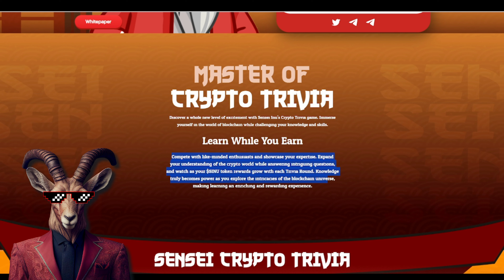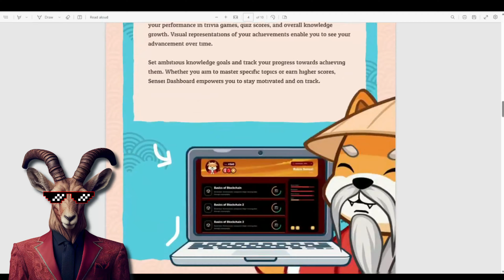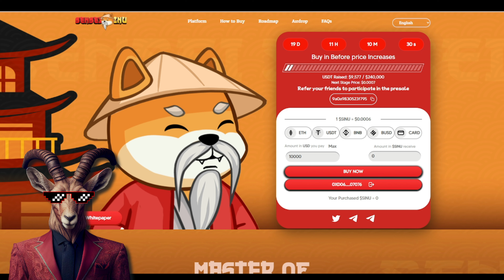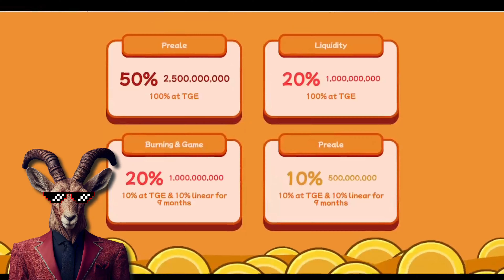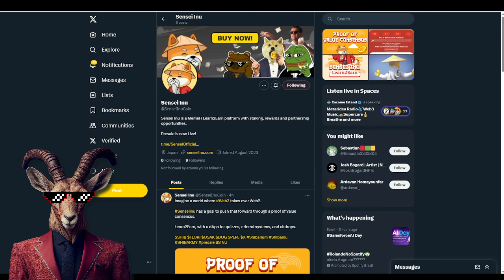YOU CAN EARN WHILE LEARNING TRIVIA! 🔥 SENSEI INU 🔥 EXPLORE MORE ABOUT $SINU TOKENS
Engage in Sensei Inu's Crypto Trivia. Conquer blockchain, earn $SINU tokens, and enjoy a journey of learning, competition, and rewards.

●▬▬▬▬▬▬▬▬ Useful Links  ▬▬▬▬▬▬▬▬●